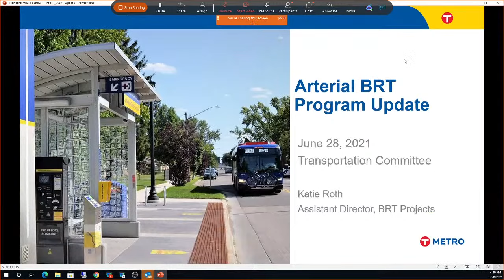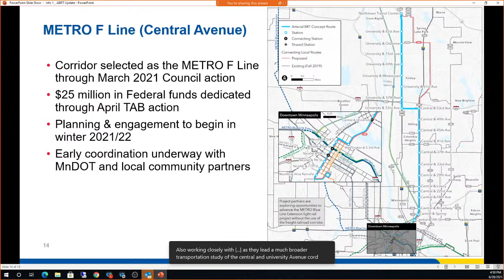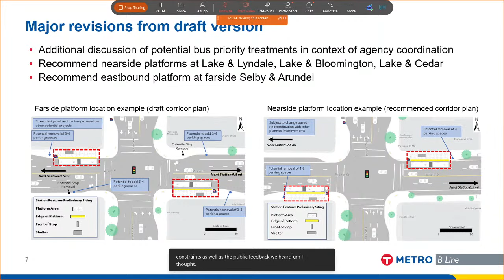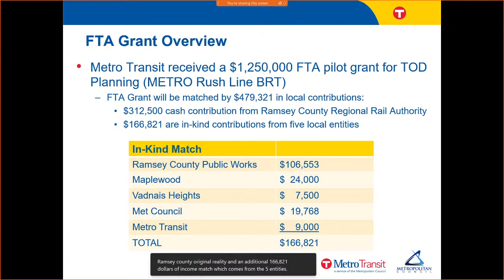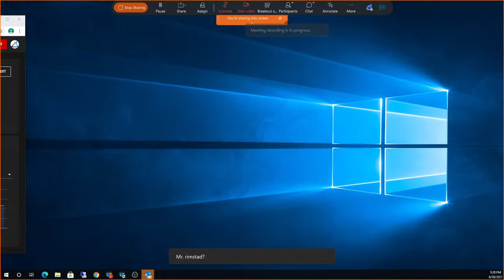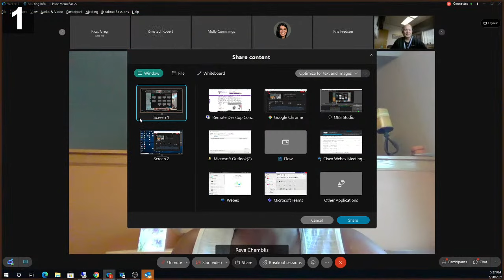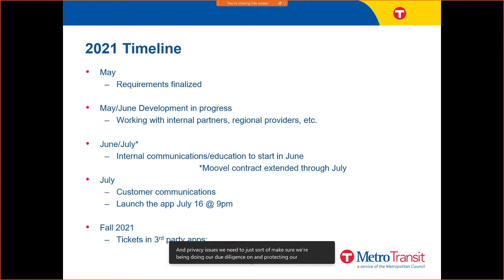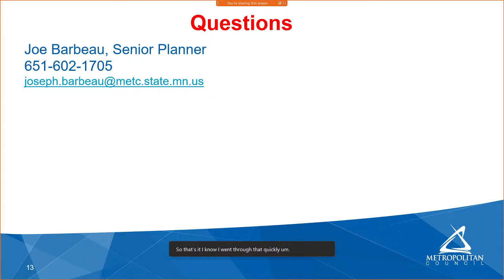TRANSPORTATION COMMITTEE MEETING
Agenda
I.
CALL TO ORDER
II.
APPROVAL OF AGENDA
III.
APPROVAL OF MINUTES – Roll Call
June 14, 2021 meeting of the Transportation Committee
IV.
TAB REPORT
June 16, 2021
V.
METROPOLITAN TRANSPORTATION SERVICES DIRECTOR AND METRO TRANSIT GENERAL MANAGER REPORTS
VI.
BUSINESS
  Consent Items
  1. There are no items on the consent agenda
  Non – Consent Items
  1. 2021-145: Positive Train Control (PTC) Software Support Amendment #3 Contract 17M165 (Tony Hebert 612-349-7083) – Roll Call
  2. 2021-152: METRO D Line – Amendment to Design and Construction Administration Services Contract 18P182 (Shahin Khazrajafari, 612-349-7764) – Roll Call
  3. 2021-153: METRO B Line – Authorization to Release Recommended Corridor Plan for Public Comment (Adam Smith, 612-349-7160)  {attachment}  {presentation} – Roll Call
  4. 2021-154: Trapeze/TransitMaster Sole Source for Bus Hardware Upgrade 21P163 (Richard Paulson 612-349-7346)  {presentation} – Roll Call
  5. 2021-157: Approval of Ramsey County, FTA Pilot Program for TOD Planning (Rush Line) 21I001 (Kathryn Hansen 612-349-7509)  {presentation} – Roll Call
  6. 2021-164: SWLRT (Green Line Extension) Civil Construction Change Order – Grouting for the Kenilworth Tunnel Construction (Jim Alexander 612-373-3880) – Roll Call
  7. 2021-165: Metropolitan Transportation Services Agency Safety Plans (ASP) (Andrew Brody 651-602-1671)  {attachment} – Roll Call
VII.
INFORMATION
  2. Minneapolis Bus Garage (Robert Rimstad 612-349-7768)
  3. Metro Transit Mobile App Transition (Adam Mehl 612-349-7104)
  4. Transportation Improvement Program {presentation} (Joe Barbeau 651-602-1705)
VIII.
ADJOURNMENT